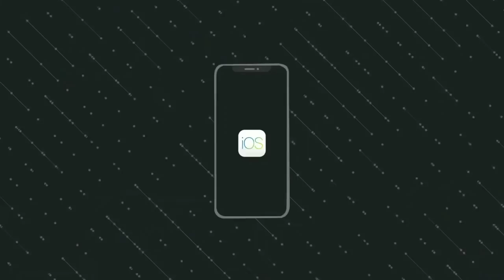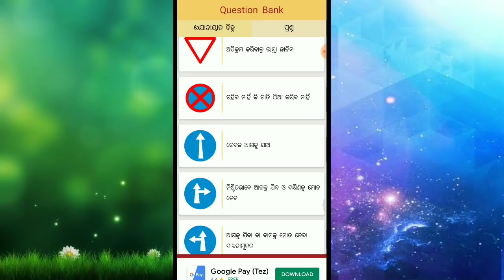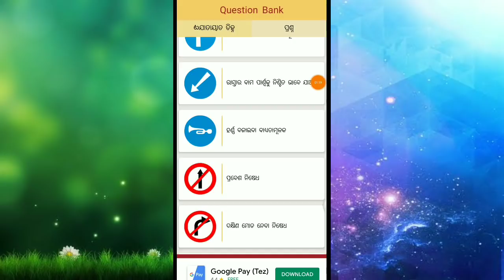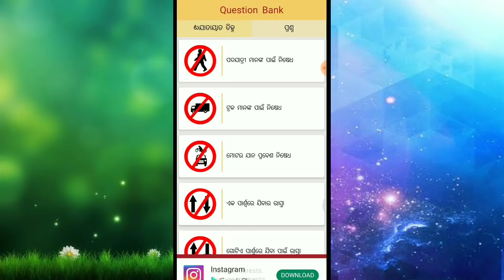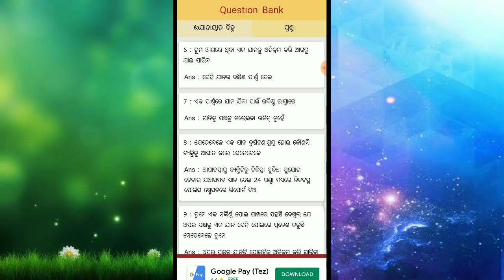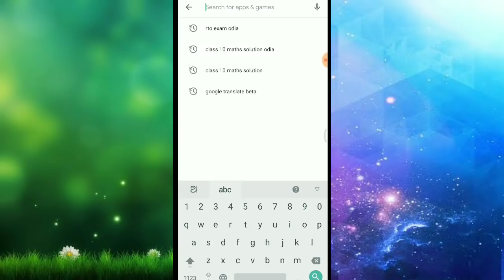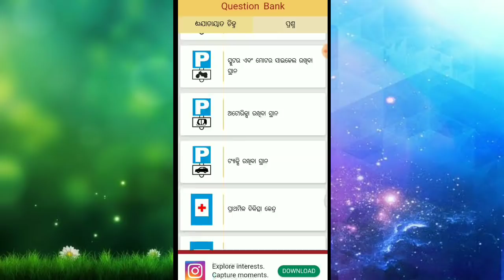Driving License Questions with Answer 100% Pass || RTO Office Driving License top Questions with Ans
App Link--

ନମସ୍କାର ସାଙ୍ଗମାନେ,
    ଏହି ଭିଡିଓ ରେ ମୁଁ ଆପଣଙ୍କୁ କହିବି ଡ୍ରାଇଭିଂ ଲାଇସେନ୍ସ ପରୀକ୍ଷା ରେ ପଚରା ଯାଉଥିବା ପ୍ରଶ୍ନ ଓ ଉତ୍ତର ବିଷୟରେ ତେଣୁ ଏ ଭିଡିଓ କୁ ଶେଷ ପର୍ଯ୍ୟନ୍ତ ଦେଖନ୍ତୁ